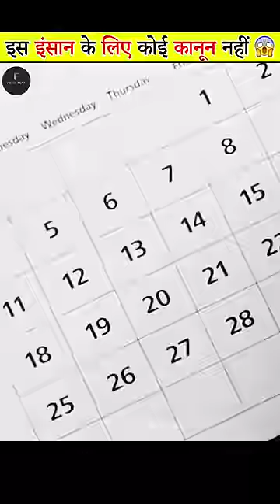इस इंसान के लिए कोई कानून नहीं 😱। No Laws For this human | Queen Elizabeth 2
There is a person in this world with no laws for her Queen Elizabeth 2. Did you know that she is the only person in the world who has been to more than 100 countries without a passport because she doesn't have one, On top of that she drives a car without having a driving licence, She is the one only Personality in the world who celebrates her birthday twice a year, Watch this interesting video to know more Amazing facts.